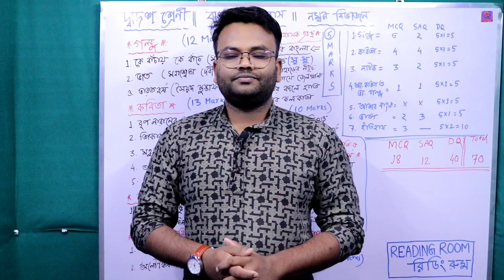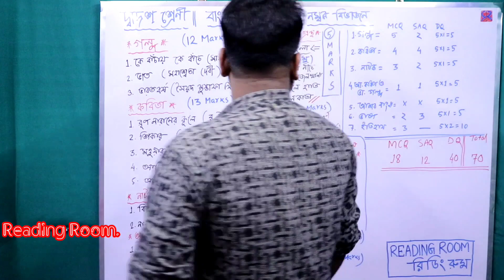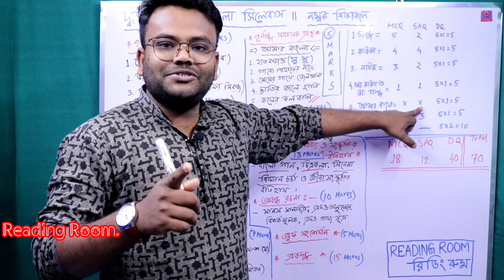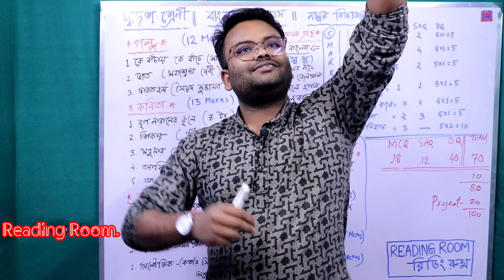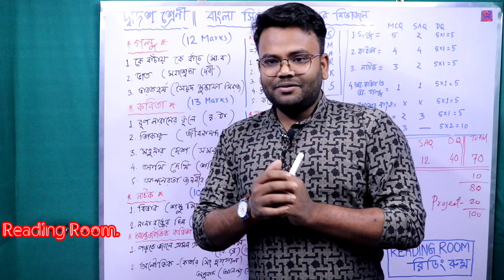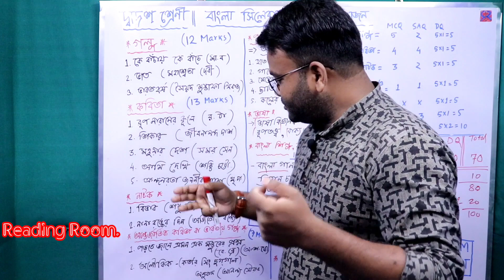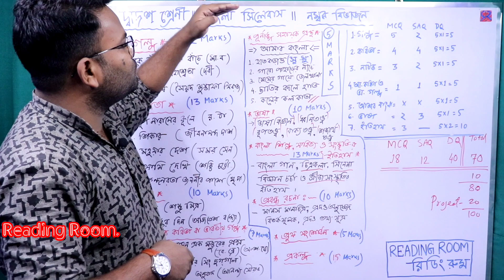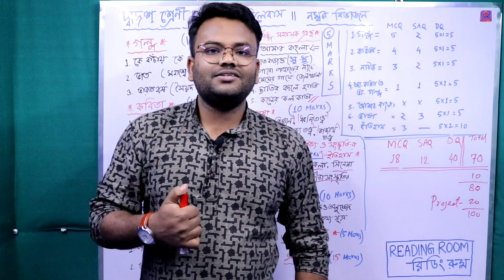class 12 bengali syllabus 2021-22 || দ্বাদশ শ্রেণীর বাংলা সিলেবাস 2022